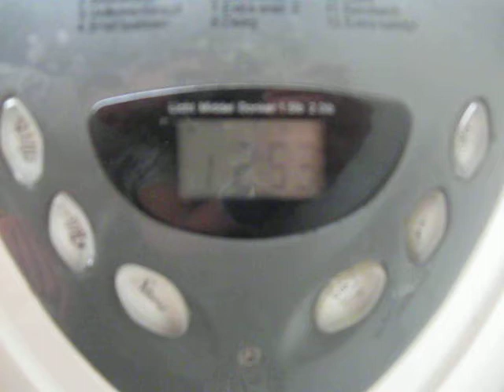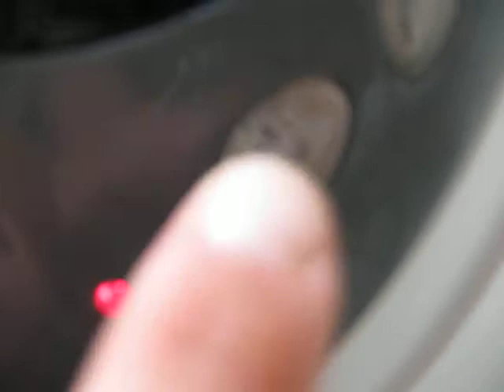Een psilo23 instructiefilm, zodat hij het zelfs snapt :-P